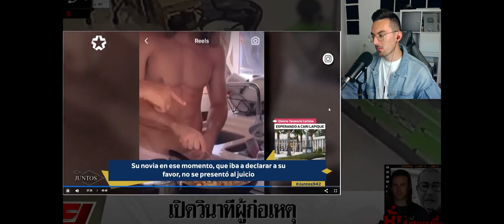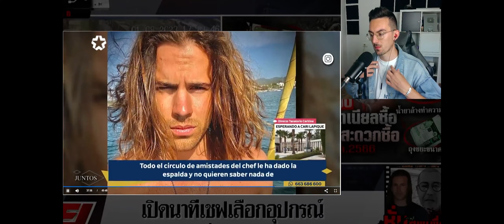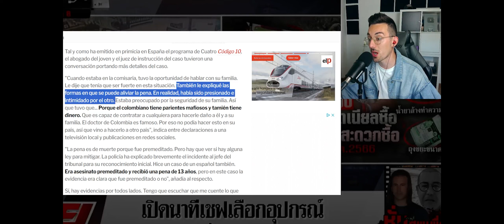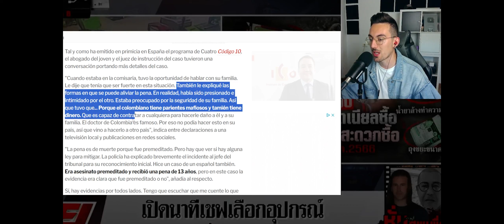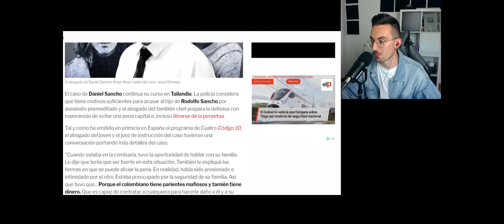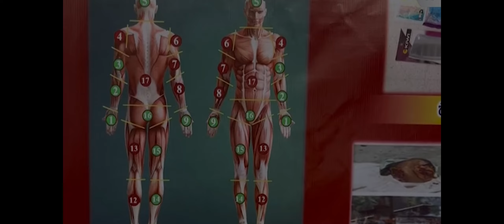🟥 "ALEGATO NOVIA DE DANIEL SANCHO DE ÚLTIMA HORA! 'ACLARA' LA VERDADERA RAZÓN POR LA QUE NO DECLARÓ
Vídeos recomendados:

DANIEL SANCHO 🔴 SI QUIERES LA PAZ PREPÁRATE PARA LA GUERRA 🔴
"Daniel Sancho NO PREMEDITÓ" ¡Carmen Balfagón REAPARECE EN TELEVISION y ES ACORRALADA!
RODOLFO SANCHO DENUNCIA POR BULOS A 'PERIODISTAS' POR SU HIJO DANIEL SANCHO, NUEVA POLÉMICA BRUTAL!
DANIEL SANCHO Y EDWIN ARRIETA COMIERON CON ALGUIEN EN UN RESTURANTE MEXICANO EN KOH PANGAN
🔴EXPLOTA LA MENTIRA ABOGADO🔴 de Daniel Sancho por el CRIMEN de Edwin Arrieta en TAILANDIA
¡Triun Arts RESPONDE a las ACUSACIONES de Carmen Balfagon y la DEJA EN RIDICULO!
¡DANIEL SANCHO NO PLASTIFICÓ EL BUNGALOW! BALFAGÓN PONE EN SU SITIO A Triun Arts y Two Yupo
¡Daniel Sancho PLASTIFICÓ previamente LA HABITACIÓN donde acabó con Edwin Arrieta!
DANIEL SANCHO 🔴 PREPARO CON PLÁSTICOS TODA LA HABITACIÓN 🔴 Antes de llegar Edwin Arrieta
DANIEL SANCHO Y EDWIN ARRIETA ¿HAY MUCHO MÁS ? ANTES DE LLEGAR A LA SENTENCIA
🔴¡FILTRAN CONDENA!🔴 de Daniel Sancho por el CRIMEN de Edwin Arrieta en TAILANDIA con Rodolfo Sancho
🔴CONCHA CALLEJA DESTAPA DRAMÁTICOS DATOS DE KATE MIDDLETON Y SU SALUD TRAS COMUNICADO POR CARLOS III
ALARMA en Inglaterra VUELVEN A OPERAR a Kate Middleton POR CÁNCER, William ESTÁ DEVASTADO

🚨PELIGRA el JUICIO de Daniel Sancho y Edwin Arrieta tras IRREGULARIDADES y SUSPENSIÓN de TESTIGOS
¡NOS CUENTAN TODA LA VERDAD del Caso Daniel Sancho! Lesmes, Abogado y Luis Garrido, periodista
💥 ¡RIDICULO MAYUSCULO del ABOGADO de Daniel Sancho "SE VAN A REIR DE VOSOTROS"!
Caso CAMILA en MEXICO🚨ALERTA en el Caso DANIEL SANCHO, su JUICIO empieza?⚠️24/7 con VaneVane
¿QUÉ HA PASADO con el caso de Daniel Sancho en Tailandia? Hay nuevos detalles
Juicio contra Daniel Sancho: habla abogado de familia de Edwin Arrieta asesinado en Tailandia
🔴VERGÜENZA EN TAILANDIA🔴 por Daniel Sancho y el CRIMEN de Edwin Arrieta con su abogado
ÚLTIMA HORA!! Nuevos detalles del JUICIO a DANIEL SANCHO por EDWIN ARRIETA.

Black Mango #18 - Crímenes sin resolver 2 | Axel Blaze16 | Marta del Castillo, Canserbero, Esther L.
Daniel Sancho - Directo con Félix Ríos - 🔴 Datos y valoraciones en EXCLUSIVA!!! 🔴
🔴JUCIO DANIEL SANCHO: la VERGONZOSA reconstrucción que escandalizará a la familia de Edwin
🔴TERRIBLE CONFESIÓN ÚLTIMA HORA🔴 de Daniel Sancho por JUICIO del CRIMEN de Edwin Arrieta TAILANDIA